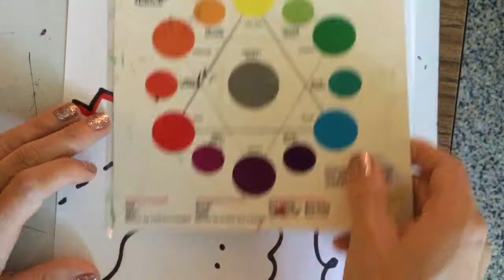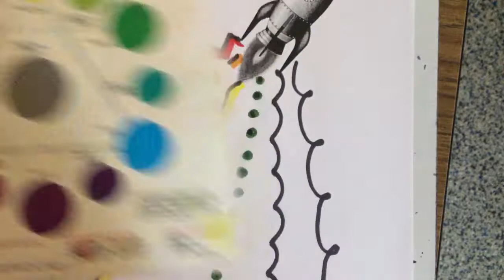Line Style Rocket Ships